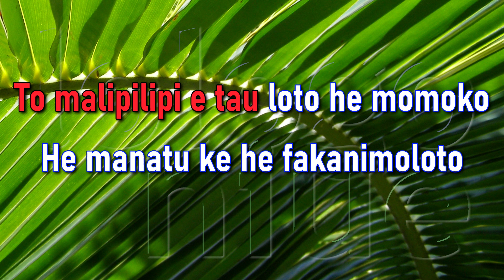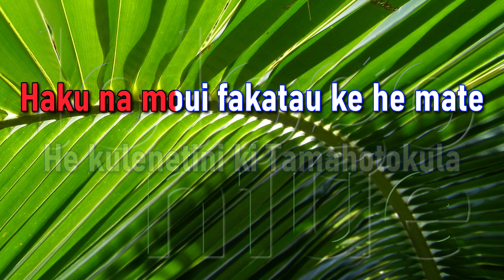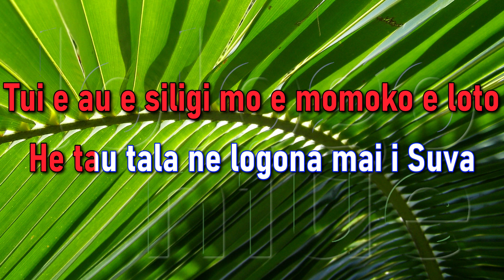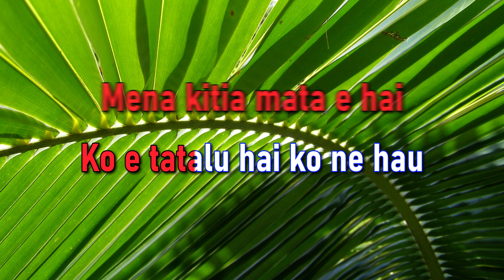Haku Kapitiga Nofomau - Siafa Makafolifoli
Ko e taha lologo tahaua he motu ne iloa ai he atuhau e tau mena tutupu hagaao ke he tau matematekelea mo e tau gagao ke he vaha fakamua.

The late Makafolifoli Siafa... history in the lyrics. The words and references that tells the story - 'quarantine', Vaipapahi Experimental Farm, Disease, Prayer. etc